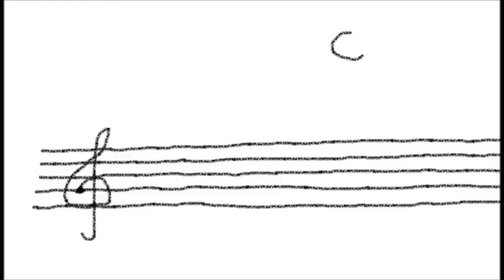Música: Clave de Sol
A clave de sol
La kleo-G